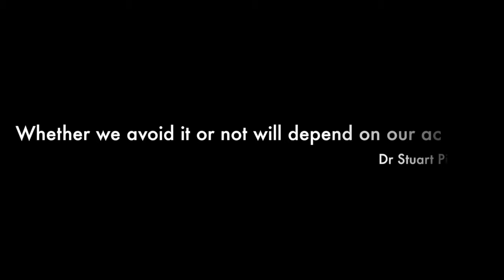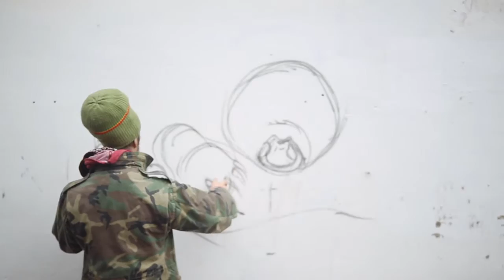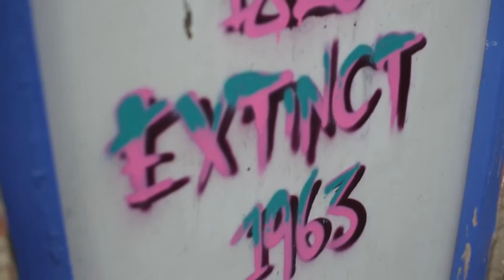This is Now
This is Now is a powerful short film that chronicles the motivating and unifying effect of notable artist, Louis Masai Michel’s murals on otherwise disconnected communities.  The presence of art in unexpected places gives pause for thought, making people aware of the vital work that needs to and can be done to protect nature.

Threatened, extinct and invasive species have been introduced to London’s streets: just as street art can seemingly materialise and then disappear overnight, animals once familiar to the British landscape are vanishing.

‘This Is Now’ was shot by talented filmmaker Toby Madden and features a soundtrack by composer Cosmo Sheldrake whose palette is rich with species recordings. Louis Masai Michel is fast becoming an international voice for conservation, raising environmental consciousness through art in public places.

This is Now – the street art and film campaign – was conceived by Synchronicity Earth, to help us activate a coordinated response to the planet’s extinction crisis; recognising that most of the required solutions to environmental problems have yet to be devised.
Synchronicity Earth supports on-the-ground conservation action and creates spaces for cognitive dissidence, working alongside artists, young people, conservationists, activists, film-makers, scientists and enlightened business-leaders to co-create a world in which all life is valued, regardless of economic ‘worth.’

The IUCN Red List of Threatened Species™ provides taxonomic, conservation status and distribution information on plants, fungi and animals that have been globally evaluated using the IUCN Red List Categories and Criteria. This system is designed to determine the relative risk of extinction, and the main purpose of the IUCN Red List is to catalogue and highlight those plants and animals that are facing a higher risk of global extinction (i.e. those listed as Critically Endangered, Endangered and Vulnerable).